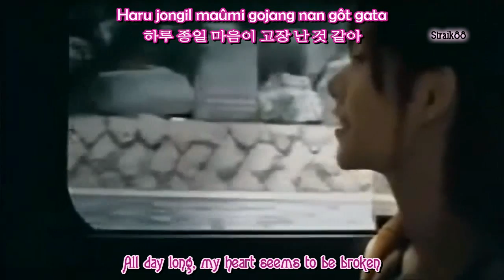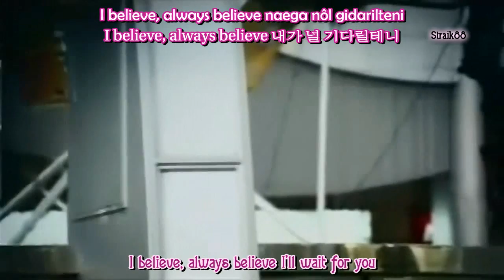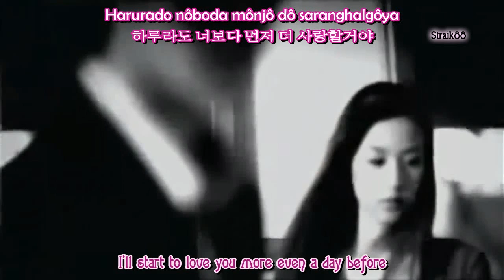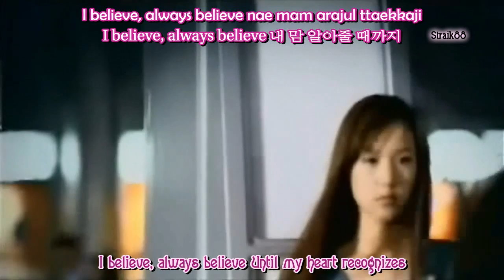[HD/MV] G.NA - Loving You [Engsub+Romani]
*I made the video hope u like it*

Artist : G.NA -지나-
Album : Draw G`s First Breath (EP)
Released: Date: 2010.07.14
Trakclist:
1. 꺼져 줄게 잘 살아 (Feat. Junhyung of BEAST)
2. 애인이 생기면 하고 싶은 일 (With Rain)
3. Supa Solo (Feat. Swings)
4. Loving You
5. 소문났어요